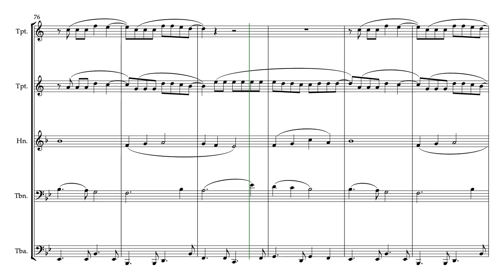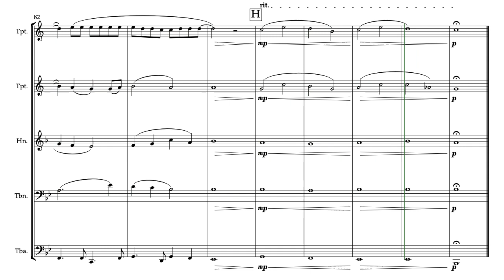SOMEONE YOU LOVED - BRASS QUINTET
Play this beautiful tune Someone You Loved by Lewis Capaldi. Arranged for pure Brass Quintet in a comfortable range so it is easy and pleasant to play! Enjoy it! Sheet music, score, and parts available for purchase